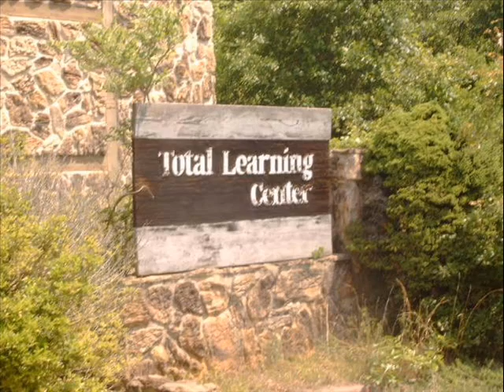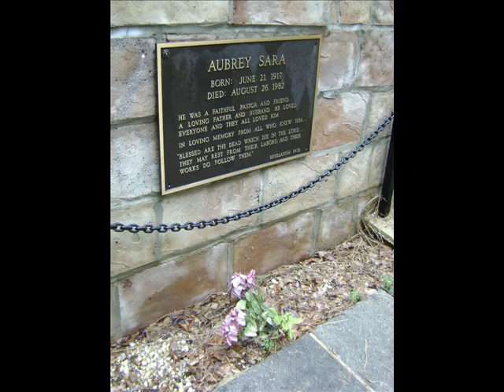Forever Lost The Ruins of Heritage USA Part 2 (HQ)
Part 2

Lamenting the loss of a Family Centered Christian Themed Amusement Park called Heritage USA.

With pictures and ambient music I want to take you on a short journey of memories...reflecting on the mutability of life. Nothing in this life stays the same. All is subject to loss, decay, and dissolution.

Heritage USA is no exception. Once a place where men, women, and children could gather and have wholesome family fun and entertainment with a religious standard of decency is now a forgotten wasteland, choked with weeds and haunted by shades of what once was.

Many of the buildings that you see in ruins are now no longer there. They live on only in memory and photos. Almost NOTHING remains of the one beautiful grounds of the Theme Park that was the heartbeat of the PTL network.

The new owners of the property maintain the main Hotel but all else has been allowed to decay. The large Disney type castle you see has been ravaged by low life vandals and is almost beyond salvaging.

For EXCELLENT live videos recording Heritage USA in 1987, 1988, and recently in 2009 please click on the following links:

(Now with corrected Links)

1987

1988

2009

Special thanks to CincinnatiGifts for posting these one of a kind video adventures of Heritage USA!!